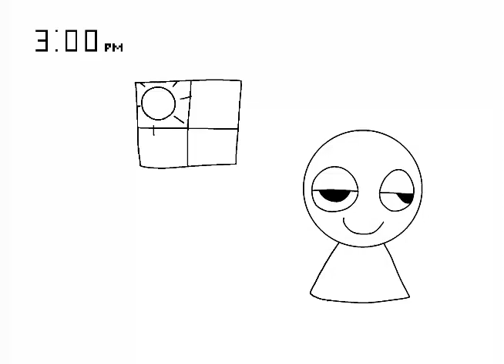winter be like (shitpost)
how tf does it get dark in 2 hours